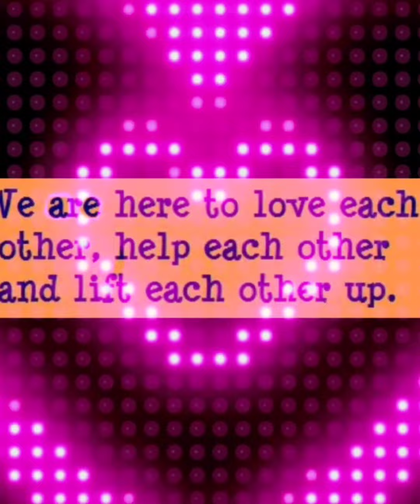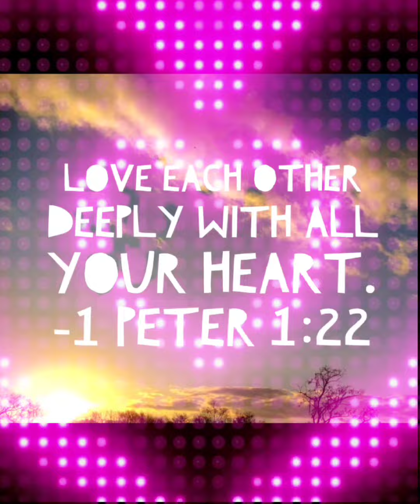Krakmaxter - More love ( Remix)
My Afro mix version